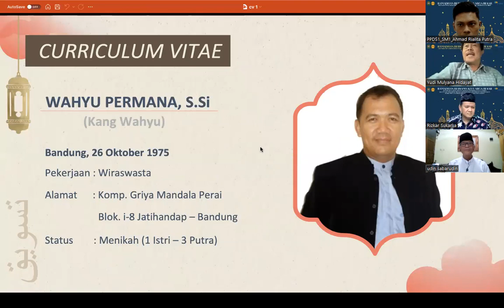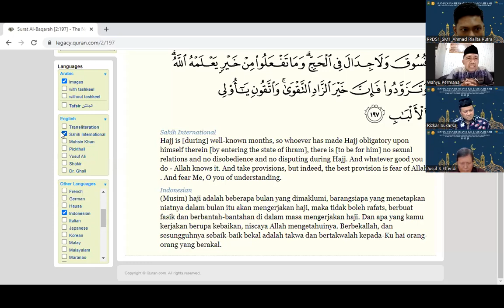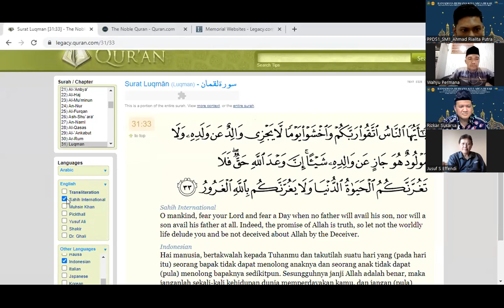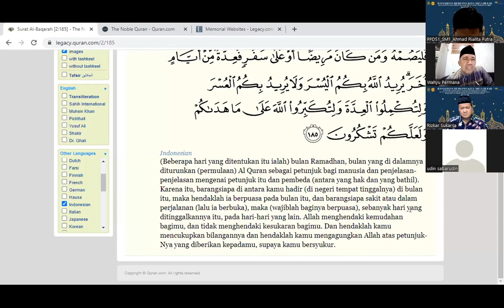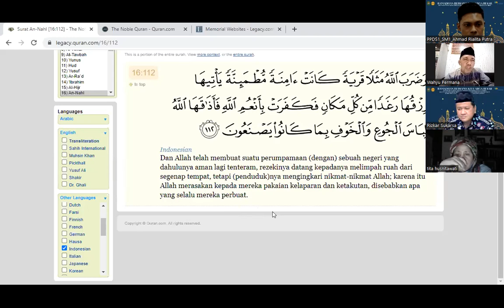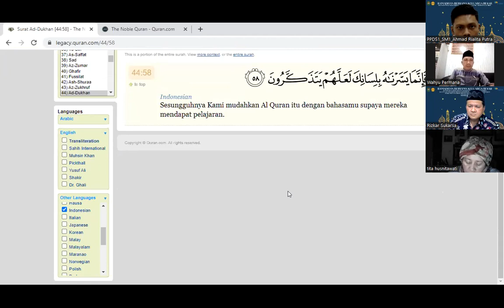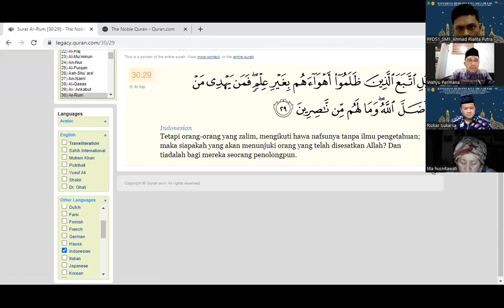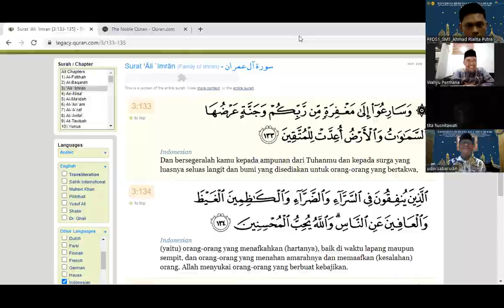Ramadhan Bersama Keluarga Besar Departemen Obstetri dan Ginekologi FK Unpad/RSHS Bandung 1433 H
Ramadhan Bersama Keluarga Besar Departemen Obstetri dan Ginekologi FK Unpad/RS Hasan Sadikin Bandung 1433 H

Hari Minggu Tanggal 03 April 2022 Pukul 15.30 dengan Judul Mencapai Ketaqwaan Sebagaimana Tujuan Bulan Ramadhan.

Sambutan
Prof.Dr.dr. Yudi Mulyana Hidayat, Sp.OG(K)-Onk, DMAS

Moderator
dr. M.Rizkar Arev Sukarsa, Sp.OG(K)-Urogin
Pembicara
Ustadz Wahyu Permana